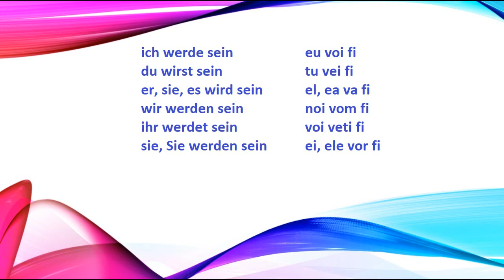SEIN - a fi la viitor in germana